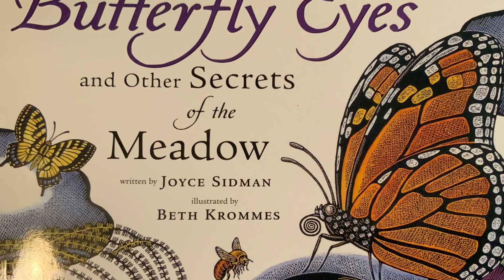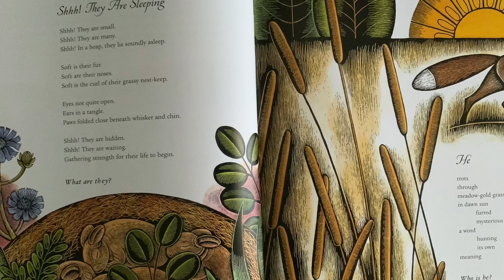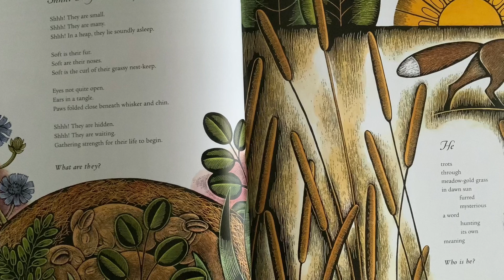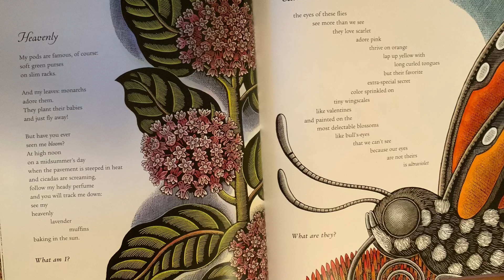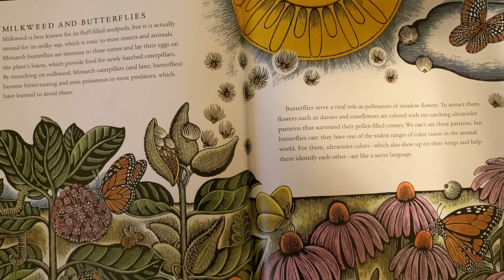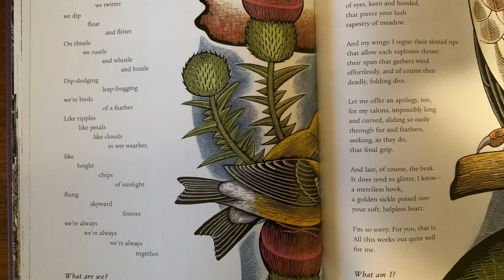Butterfly Eyes and Other Secrets of the Meadow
Discover the hidden world of the meadow in this unique combination of poetry riddles and science.